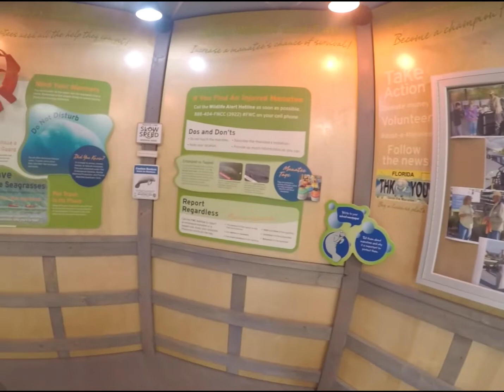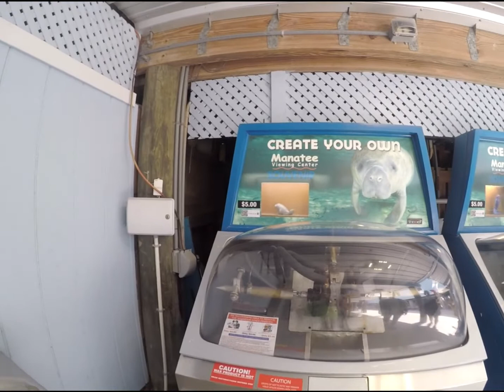Florida Trip E1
So I meant to put this up a while ago. I had a better video put together but of course ended up with some computer issues and ended up having to redo it.

I ended up taking a trip to Florida back in April with a few friends. I drove down from Tennessee to meet my friend Amber and then another friend fly down from Wisconsin.

In all I was there for 10 days. This is day 1 and I think some of day 2.